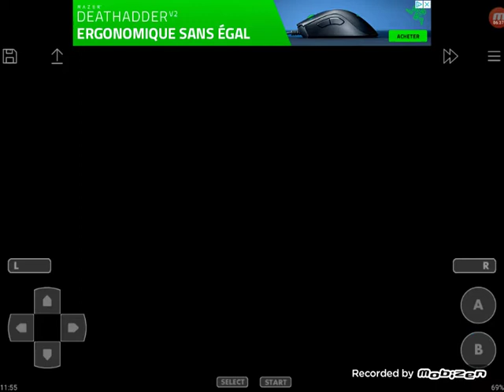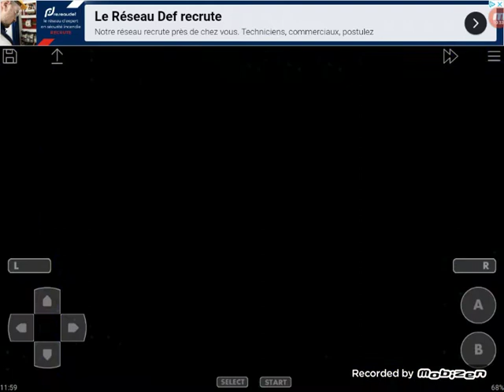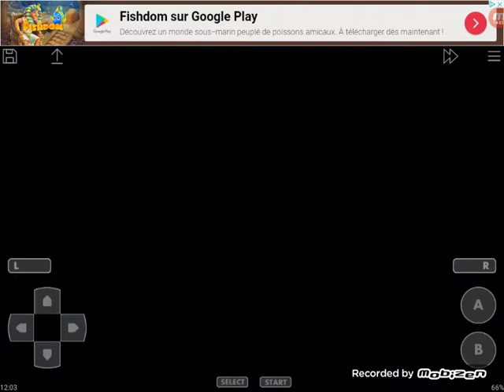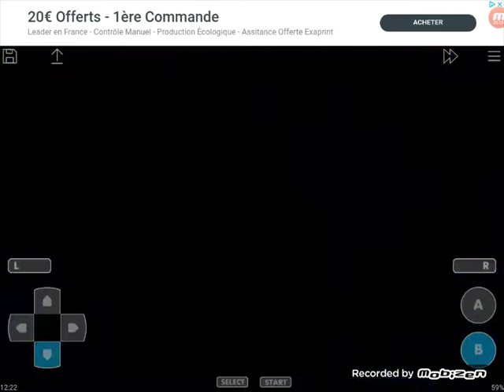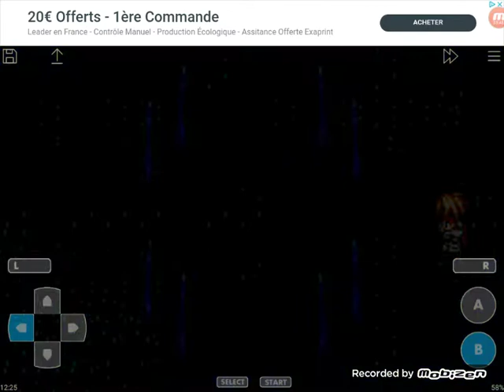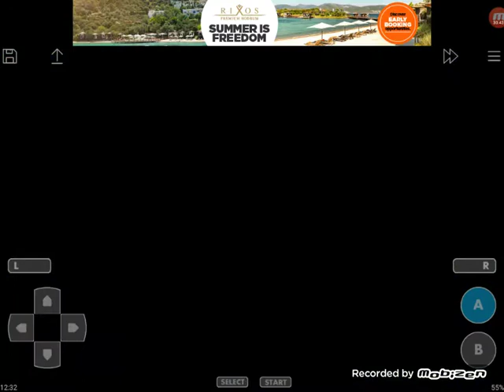Wir kommen dem Ersten Schwertmimmer näher! // Tales Of Phantasia #38